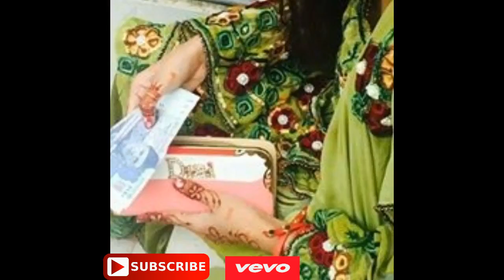new balochi whatsapp status (ALLAH i PHONE ) 30 second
I HOPE FRIEND YOUR ENJOY BALOCHI WHATSAPP STATUS ANY PROBLEM OUR VIDEO YOU SHOULD COMPLAN OUR WEBSITE THANK